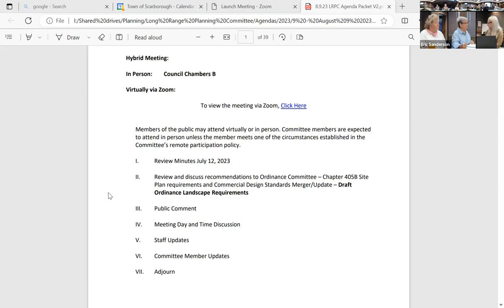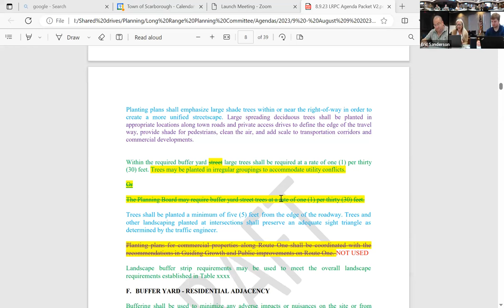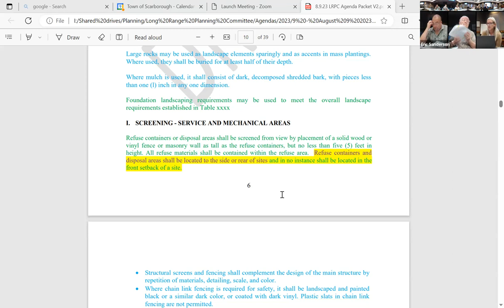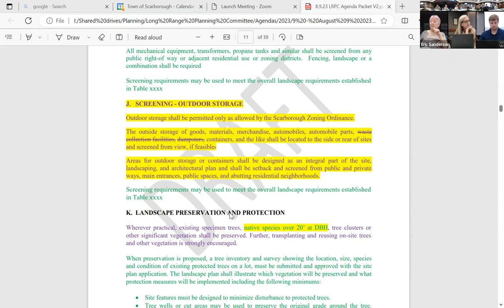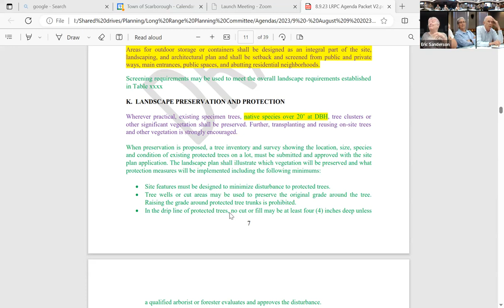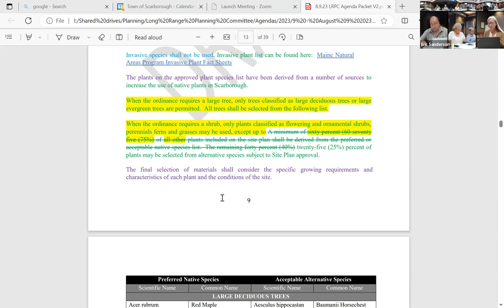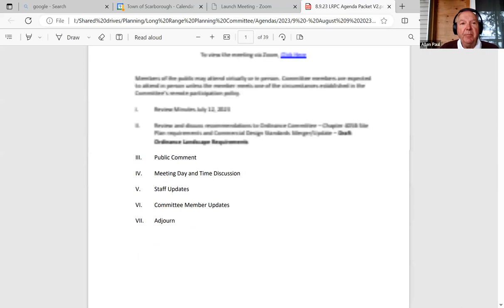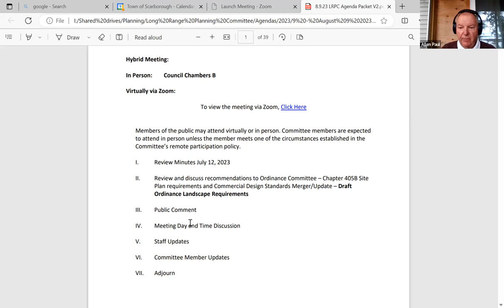Long Range Planning Committee - August 9, 2023